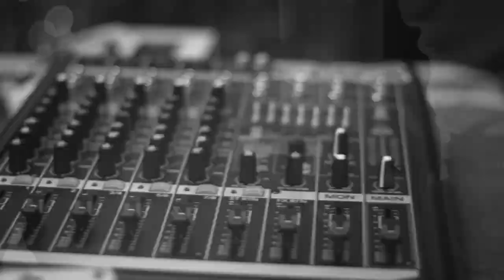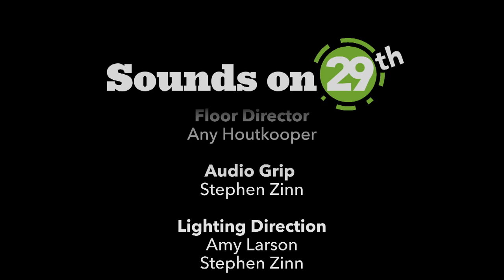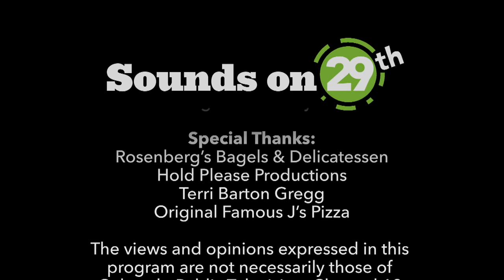Sounds on 29th: R A R E B Y R D $ & Ron Ferguson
R A R E B Y R D $ come from another dimension to bring us their interstellar interpretation of hip-hop. No one performance of their work is alike. Joined by comedy veteran of Ron Ferguson, Hosted by Bree Davies